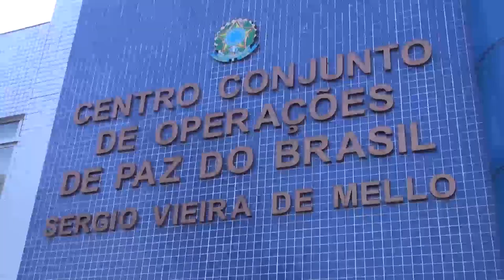Brasil é um dos 124 países que oferece militares para as missões de paz da ONU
O Brasil é um dos 124 Estados-membros que fornecem tropas para as missões de paz das Nações Unidas. Atualmente, o país contribui com 1.279 militares - dos quais 23 são especialistas que não atuam em batalhões - e 5 policiais.

Conheça nesse vídeo especial do Centro de Informação da ONU para o Brasil (UNIC Rio) a história de uma brasileira que decidiu entrar para as Forças Armadas para ajudar o povo do Haiti na missão da ONU instalada no país.

Nessa segunda-feira, 29 de maio, a ONU marca o Dia Internacional dos Trabalhadores das Forças de Paz.